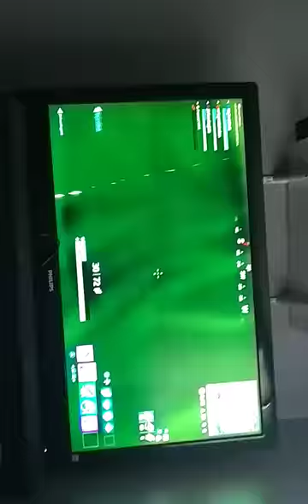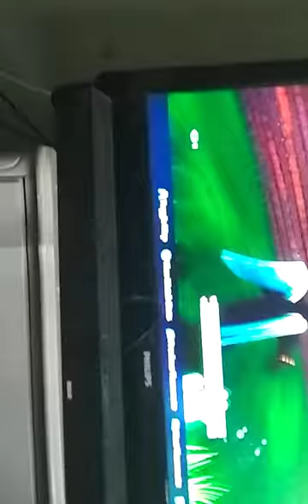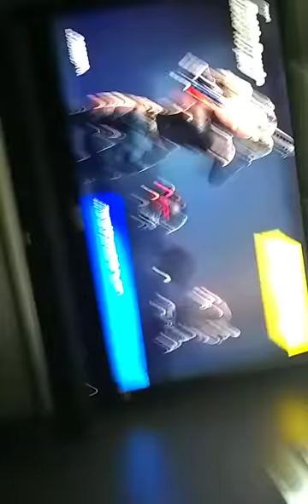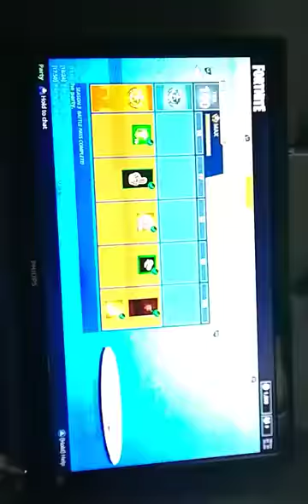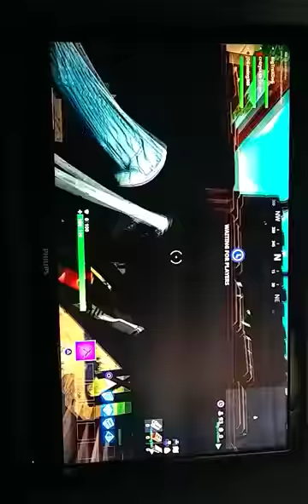Playing fortnite with Christian Terry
The Raging of one person